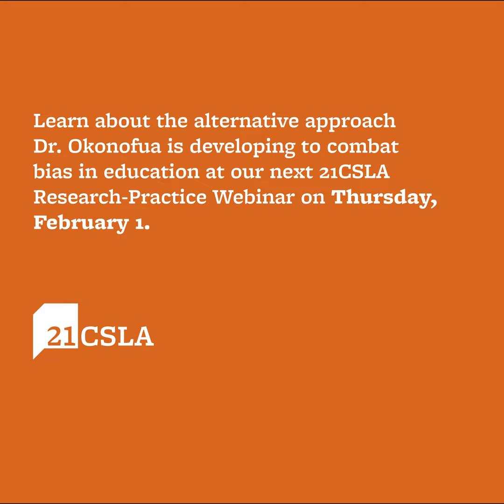Dr. Jason Okonofua on integrative antibias